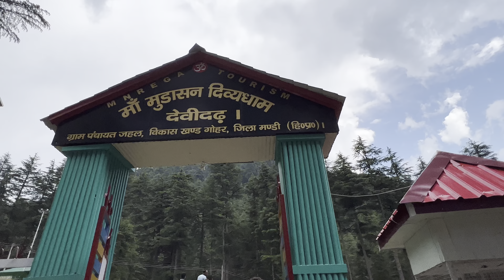Unseen Himachal || Ep 05 {Devidarh} || Don't get scammed😨😰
This ride takes us to one of the most beautiful villages in Himachal Pradesh, where we can enjoy the nature to the very raw.

Mesmerizing views with our Himachali Culture (What can be better than this).

Also, no temple charges anything to get access into them, so be aware of the scammers.